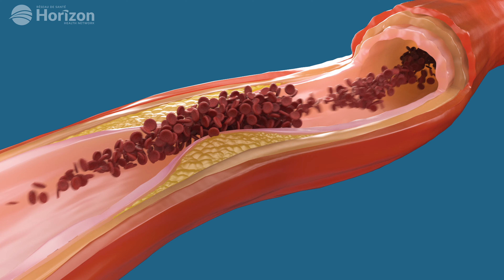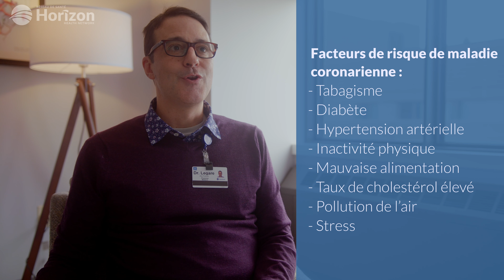La coronaropathie : Guide pour une bonne santé cardiaque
Le Dr Jean-François Légaré, chirurgien cardiovasculaire au Réseau de santé Horizon, nous parle de la coronaropathie. Le Dr Légaré est également chef de la division de chirurgie cardiaque et directeur médical du Centre cardiaque du Nouveau-Brunswick situé à Saint John. Pour en savoir plus sur le Centre cardiaque du Nouveau-Brunswick, visitez le site Web du centre

Dans cette vidéo, le Dr Légaré parle des causes et des symptômes de cette maladie cardiovasculaire courante, des traitements offerts et des mesures de prévention à prendre. Le site Web d’Horizon offre des renseignements sur les méthodes utilisées pour le diagnostic et la prévention de la coronaropathie. Rendez-vous aux pages suivantes pour en savoir plus sur les sujets ci-dessous :